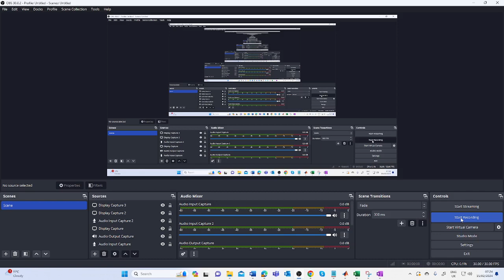6-Cylinder -4- stroke piston engine- Brake power, Indicated Power, Indicated mean effective pressure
Six cylinder aspirated 4- stroke piston engine- Brake power, Indicated Power, Indicated mean effective pressure